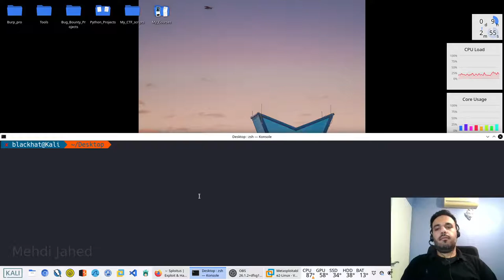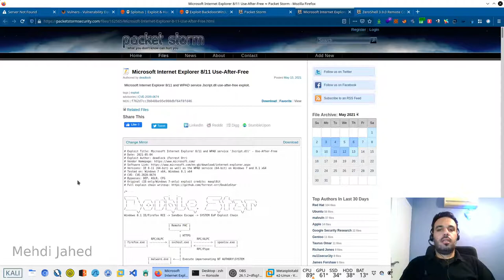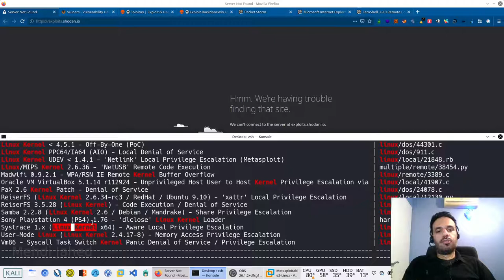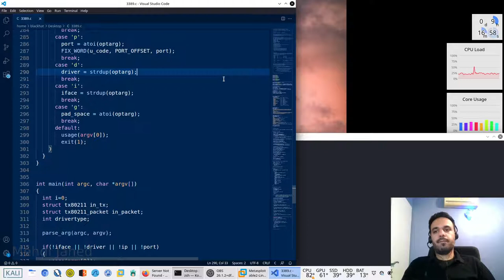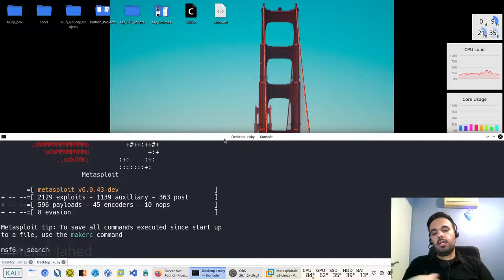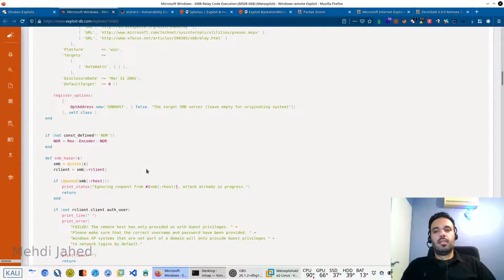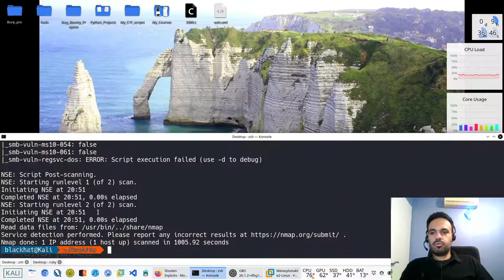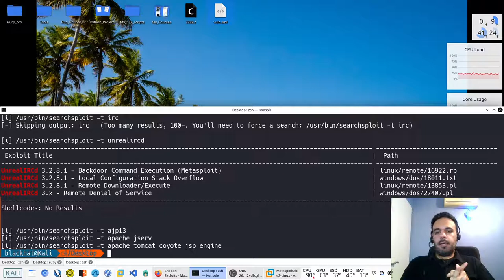How to search exploit for (hacker/pentester/red teamer)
در این ویدیو با راه های سرچ و پیدا کردن اکسپلویت‌ها آشنا میشویم. سعی می‌کنیم سریع ترین راه رو پیدا کنیم. این کار می‌تونه دقت کار ما رو بالا ببره و همچنین در زمان صرفه جویی کنه.

لازم هست این نکنه رو هم اضافه کنم که ابزار searchsploit ابزار خط فرمانی سایت exploit-db هست و بصورت آفلاین تمام اکسپلویت ها رو برای ما دانلود و نگهداری می‌کنه و ما به روشی که در این ویدیو توضیح دادم می تونیم خیلی راحت و کاربردی ازش استفاده کنیم.